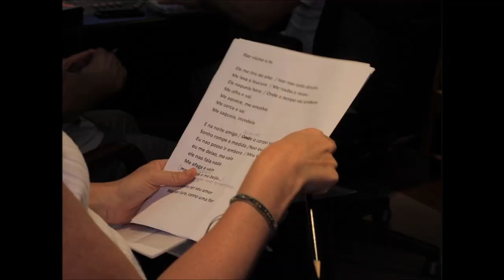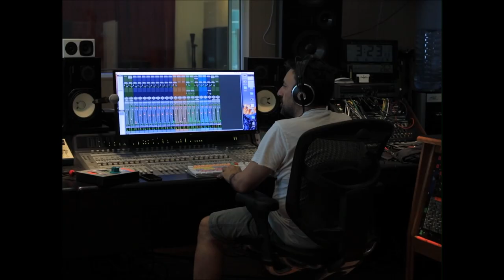Progetto "ESPELHO" - Daniella Firpo incontra Roberto Grignolio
Star vicino a te (Ep1) (Grignolio/Firpo/Ferrer)
A metà tra noi (Ep.3) (Roberto Grignolio - Andrea Grognolio)
RODA produzioni presenta:
Daniella Firpo - voce
Daniele Santimone -  chitarra classica
Alfonse Santimone - pianoforte
Tiziano Negrello - contrabasso
Roberto Rossi - batteria, percussioni e flauto
Daniele Santimone - produttore musicale
Angelo Paracchini - sound engineer
Registrato nel 2018 presso "Over Studio Recording" (Cento - Ferrara)
(Adattamenti in italiano del brano Espelho: Silvia Donati)
Video - Alberto Gigante
Copertina - Vittorio Fava
Disponibili: